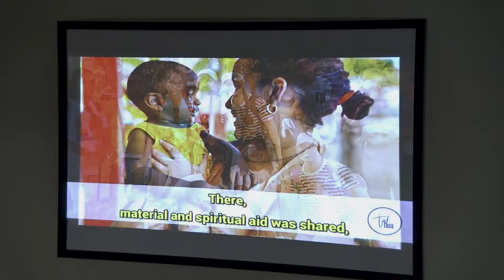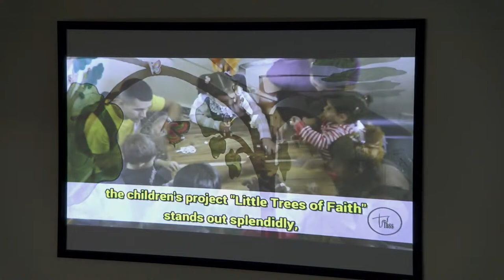The Doctrine of Man (Genesis 1:26-31) | Mr. Shane Evans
Join us next Sunday as Mr. Shane Evans talks about the Doctrine of Man.